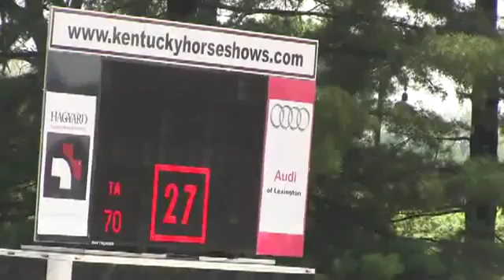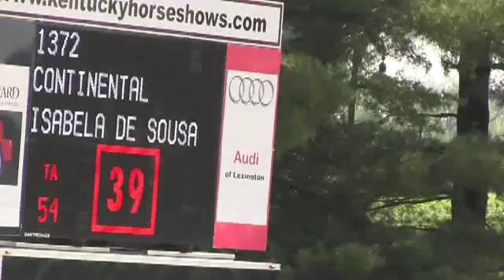Video of CONTINENTAL ridden by OLIVIA DARNELL from ShowNet!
CONTINENTAL ridden by OLIVIA DARNELL at Kentucky Spring I 2016.  This round is from class 420, OPEN JUMPER II sec 2 b 1.20m and finished 21 of 108.